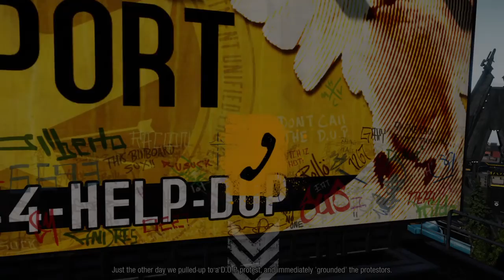inFAMOUS Second Son™Free Roam